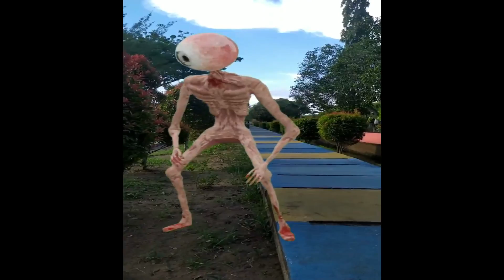Dinosaurs Jurassic world evolution 2 : Godzila , Rodan , Indominus-Rex , Kong , Shiren head , Raptor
Selamat Menonton Channel Hunting Found Dinosaurus ,membahas Berbagai Macam Spesies Dinosaurus.